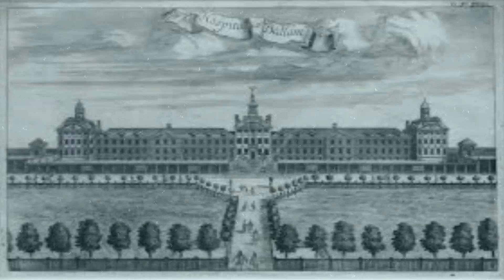O HOSPICIO MAIS CRUEL DA HUMANIDADE